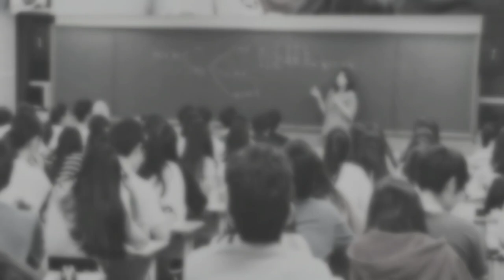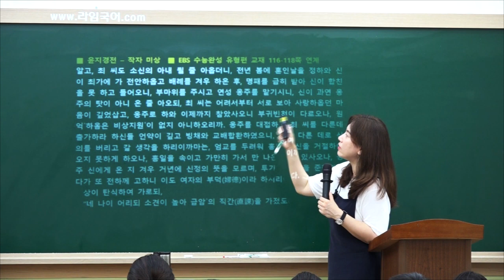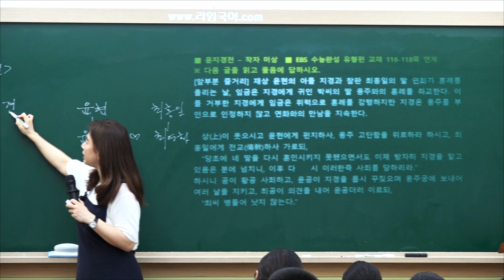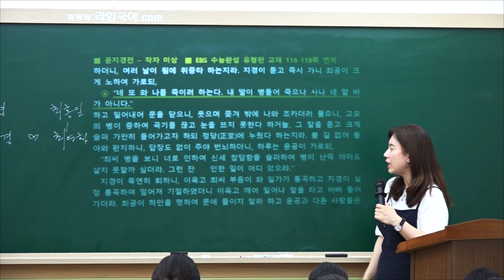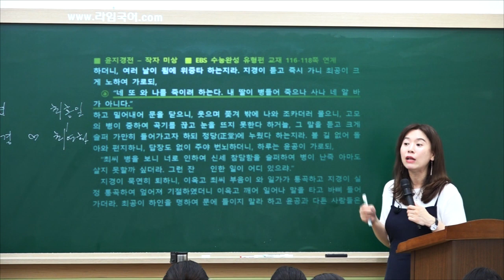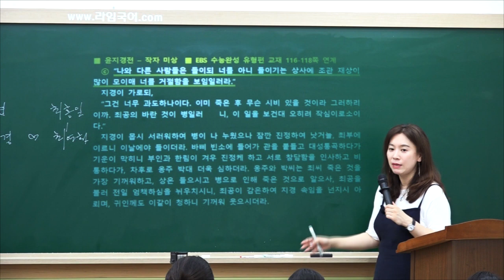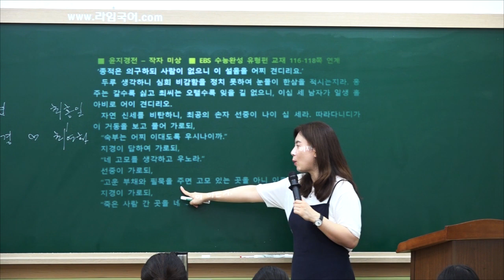이은아 라임 국어학원 -2019 수능완성 유형편 ㅡ윤지경전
홈페이지에서 작품별 ㆍ(내신)출판사 단원별 수강이 가능합니다.
☆강의 검색 기능